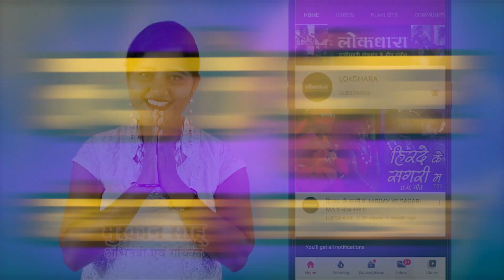मन ला मोहे रे संगी MAN LA MOHE RE SANGI !! मया के श्रृंगार !!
छत्तीसगढ़ी गीत
महेश साहू कृत मया के श्रृंगार की प्रस्तुति
ग्राम नवागांव जिला रायपुर
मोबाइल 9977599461